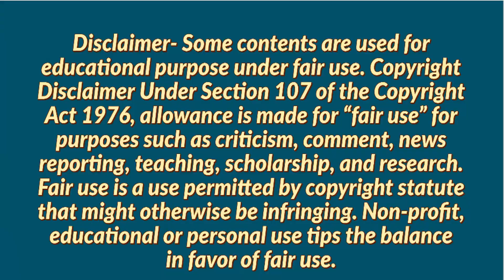Job Vacancy in Hyderabad | Care Hospitals Jobs | Job Openings in Hyderabad